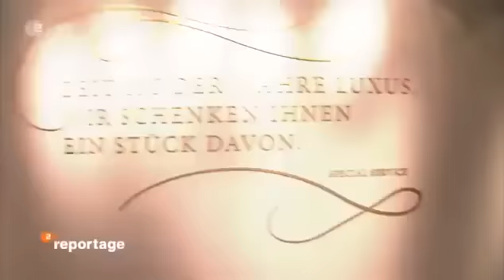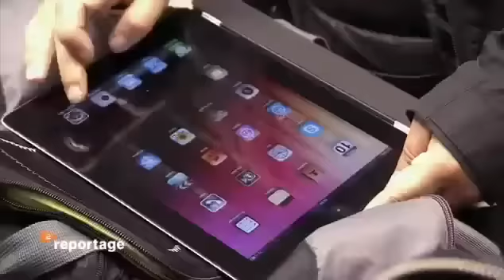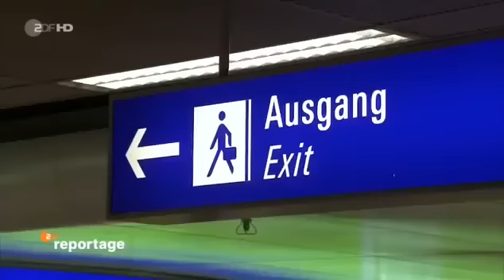Hilfe Das Christkind kommt ZDF Reportage über Weihnachten Teil 1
Alle Jahre wieder - und doch nie Routine: Das Weihnachtsfest hält jedes Jahr besonders die auf Trab, die mit dem Fest der Feste ihr Geld verdienen. Ausnahmezustand aller Orten: Bei der Post, in den Fußgängerzonen, auf Weihnachtsmärkten und in Einkaufszentren. Die "ZDF.reportage" führt quer durch Deutschland, mitten in den Trubel - nur wenige Tage vor der "stillen Nacht".